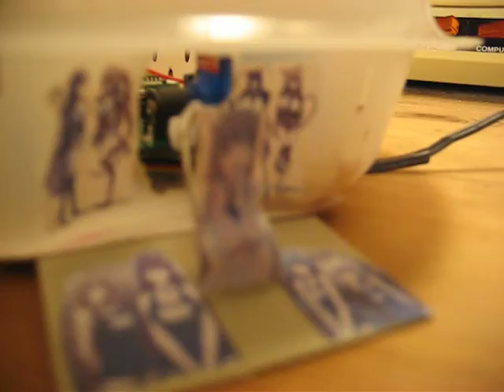HO scale alien saucer aug31 2012.avi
HO scale alien saucer with flashing lights, sound and an opening door. See my channel for a link to building information.